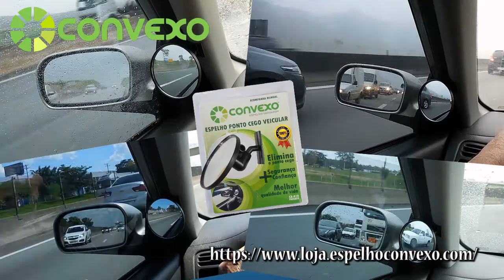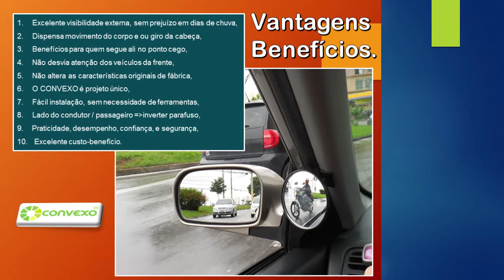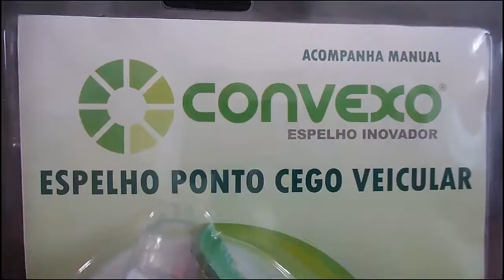HNX954 - Dirigindo com segurança sem ponto cego.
Tecnologia CONVEXO.
Visibilidade, confiança, segurança.